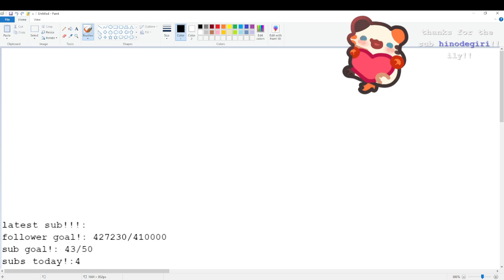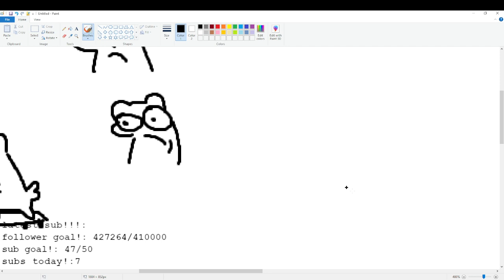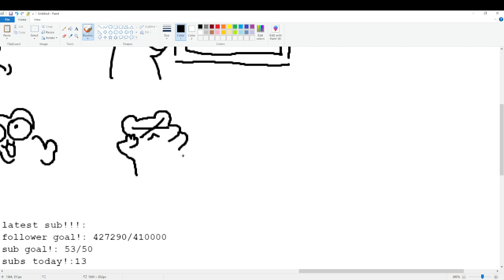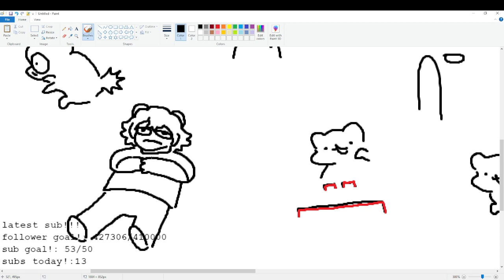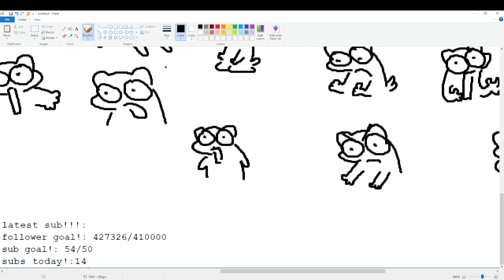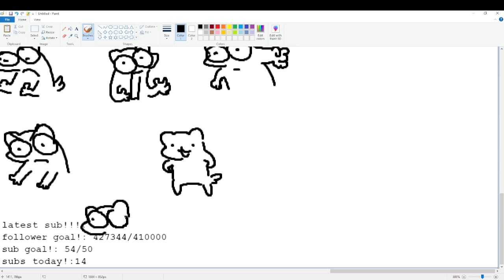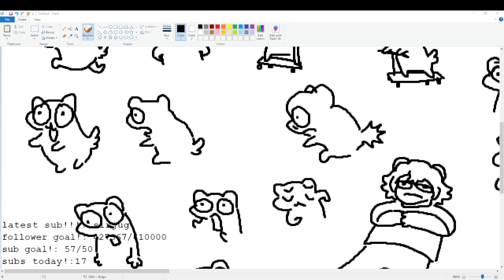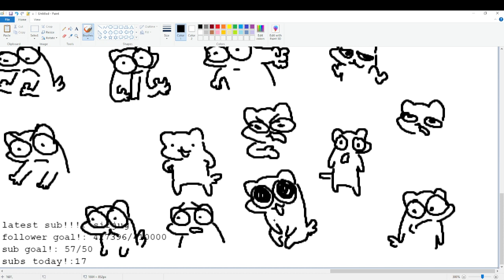artt 09/10/22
No relation to the real cuptoast just a fan who wants to save her vods